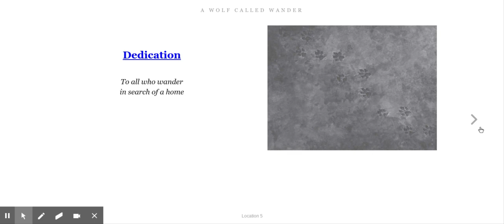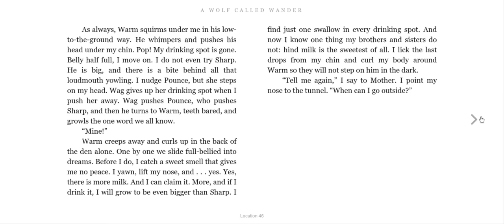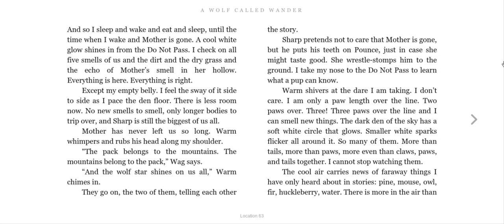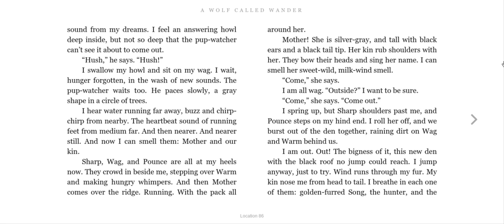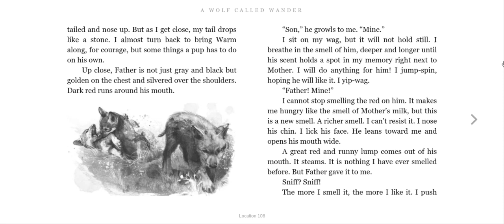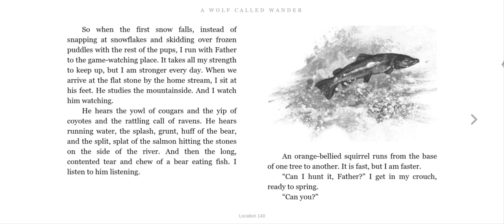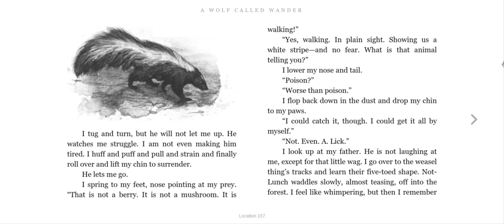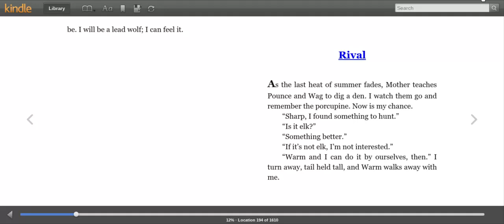Kindle Cloud Reader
Wander Read Aloud (pgs. 1-24)